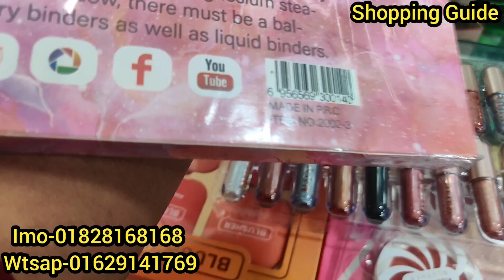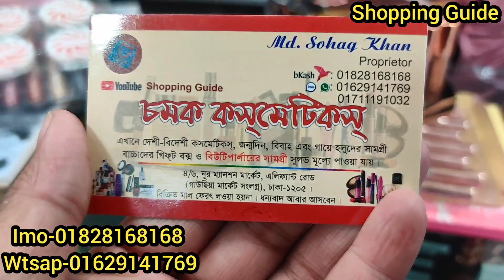কাড়াকাড়ি অফারে ব্লাশঅন/আইল্যশ/আাইশ্যাডো/লিপগ্লস || Liquid Eyeshadow/lipoil/Eye Lash/Blush Makeup